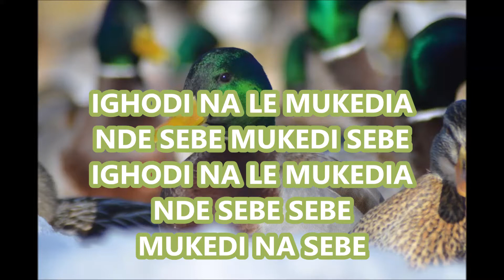Contes de Mayombo I comptines de Mayombo I IGHODI I apprendre nos langues à nos enfants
Ighodi : le canard en langue Nzebi